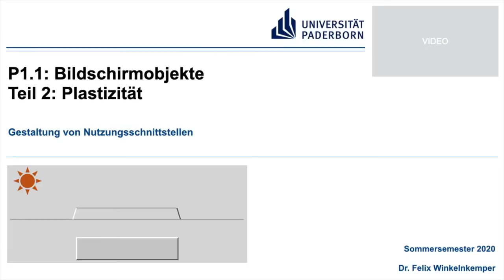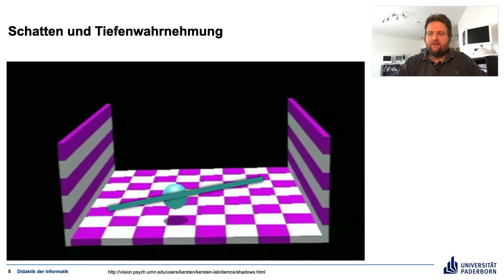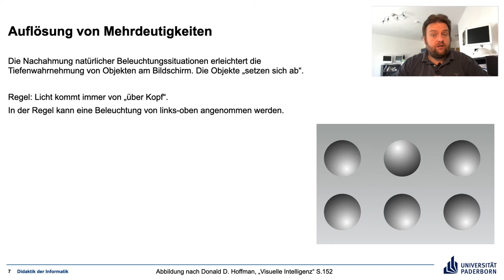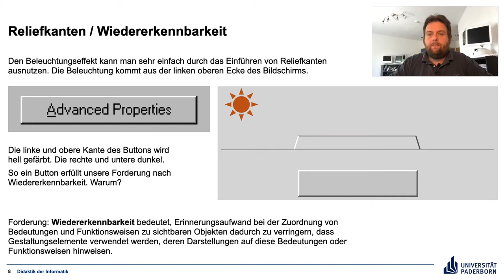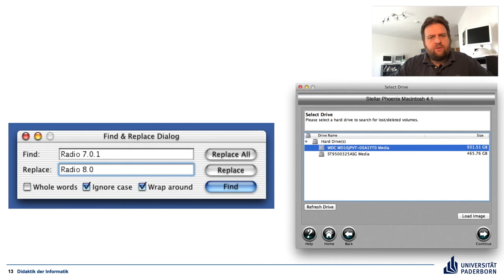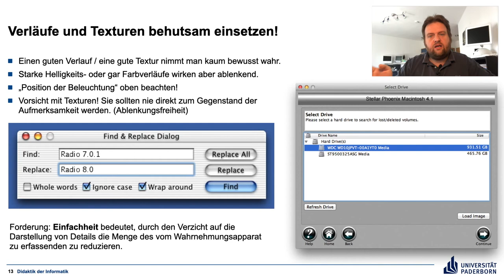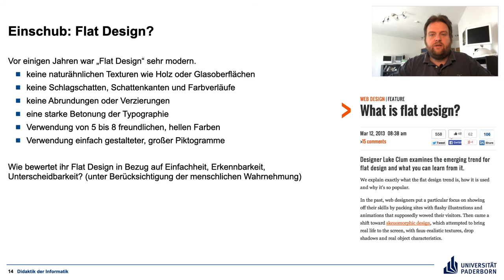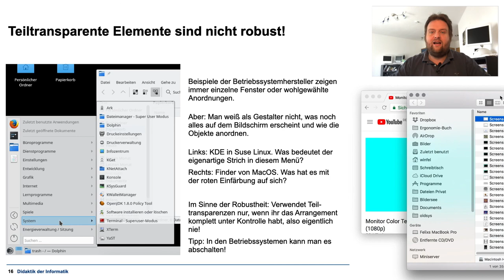Gestaltung von Nutzungsschnittstellen P1.1 Teil 2 Plastizität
Video im Rahmen der Veranstealtung "Gestaltung von Nutzungsschnittstellen" an der Universität Paderborn

Weitere Möglichkeiten zur Schaffung von Plastizität bei der Darstellung von Bildschirmobjekten